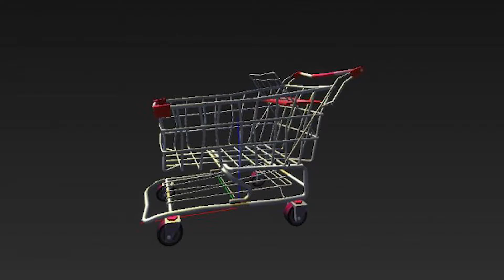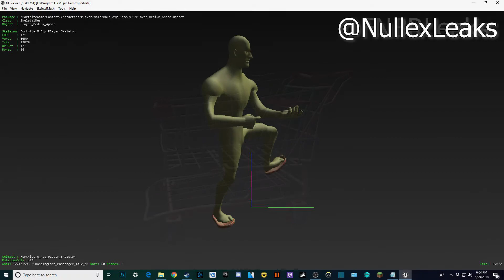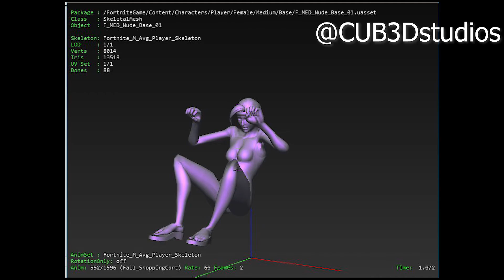Fortnite Shopping Cart All Infomation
When you use my Creator Code or Link on the Epic Games Store, I receive money from those purchases. I now have a support a creator code so if you could use it on Fortnite it would be great. Code is: hollingsbee This is all the info we know about the shopping carts coming to fortnite battle royale on thursday 31/05/2018 weekly update.

"If this is how the Fortnite Shopping Carts will work, it may be risky for players to be sticking so close together as they could easily be sniped from afar or attacked easier by enemies as it limits players mobility. We are also not aware of how long it will take for players to enter and exit the Carts and so using the Shopping Carts could be more of a hindrance rather than an aid.
However, the Fortnite Shopping Carts may actually help teammates depending on how they could be used. If one teammate is weak they could be pushed in the Shopping Cart by the other teammate whilst they heal to get to a good health. This would definitely benefit teams that need to get out of or outrun the storm whilst still being able to heal when needed."